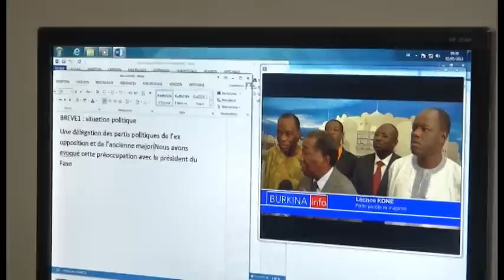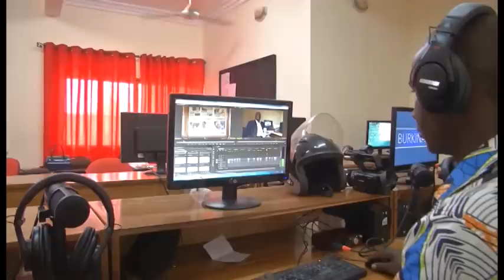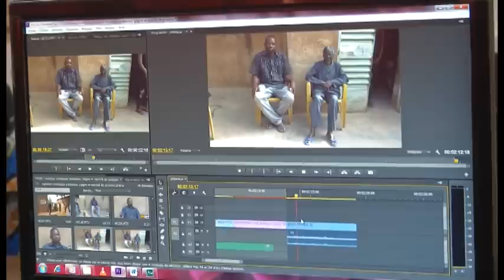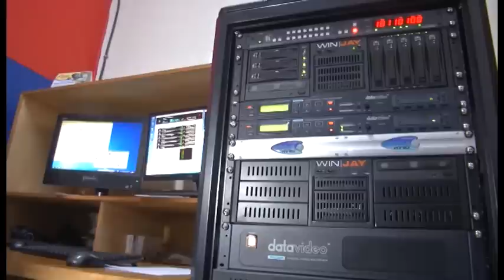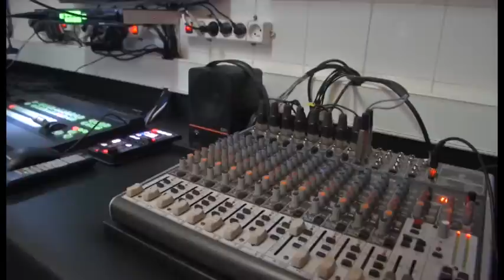Présentation BURKINA info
Bienvenue à BURKINA info la prémière chaîne d'informations en continue éditée par le Groupe ANSAX spécialisé dans la communication mais aussi dans la production  et la diffusion audiovisuelle.